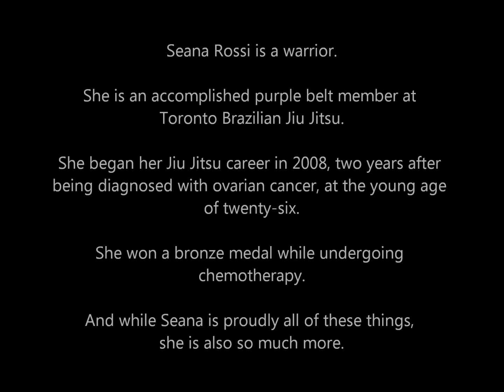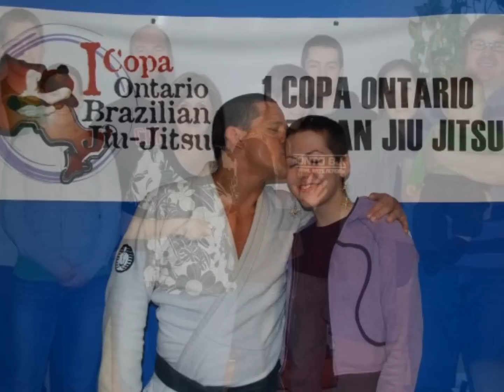This is Seana.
Seana Rossi, a purple belt at Toronto Brazilian Jiu Jitsu, was diagnosed with ovarian cancer in 2006 at the young age of twenty-six. With chemotherapy no longer an option as treatment, medications not covered by health insurance are her next step. Unfortunately, the alternative treatments are very costly and not covered by health insurance or OHIP. Cancer Society of Ontario is a charity that will be providing funding for one of Seana's medications (Avastin), however, other treatments, including DCA, lymphatic drainage and IV therapy are hundreds of dollars per week. Our goal is to raise $45,000 to cover the cost of one year of treatment.

Seana, her family, her friends and her teammates have not given up!

Get involved in Seana's Fight!

To help, donations can be sent directly by email money transfer to